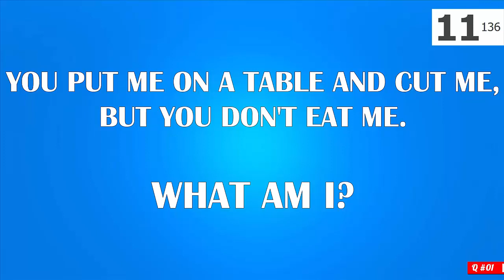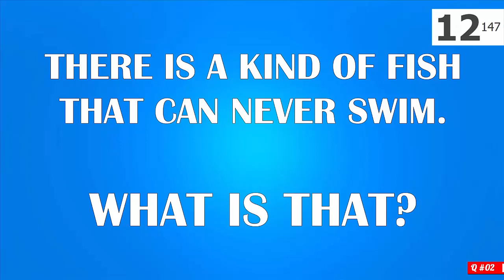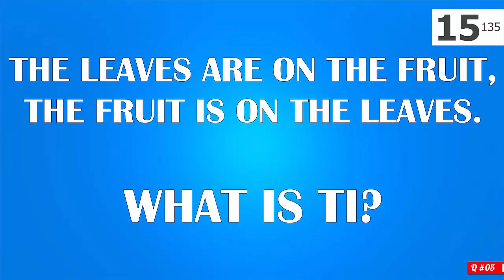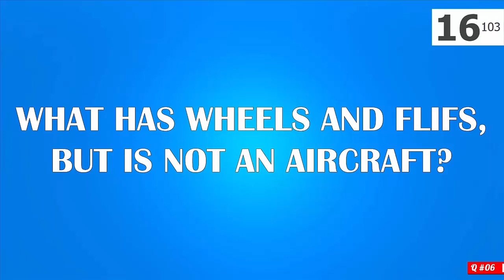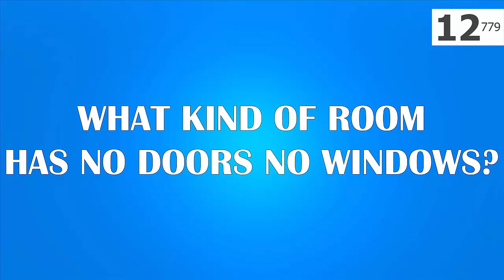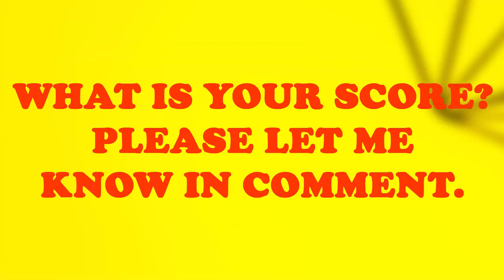9 Riddles For Kids With Very Funny Answers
9 Riddles For Kids With Very Funny Answers

9 Riddles For Kids With Funny Answers. These are 9 Riddles For Kids With Funny Answers with answers reloaded with some fun and tricks. For kids Riddles are really tricky and need to be perfect logical to play. These riddles for kids also work as the brain exercise and brain games. So, today I am going to present 9 Riddles For Kids With Funny Answers. If you are looking for some fun for kids, these 9 Riddles For Kids With Funny Answers, are prefect to play.